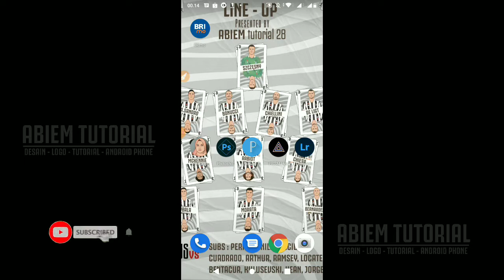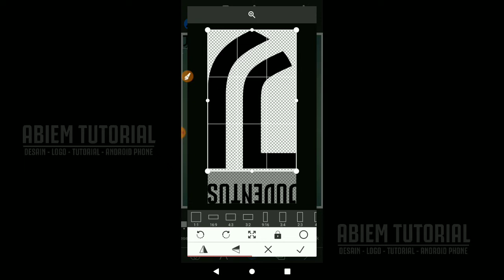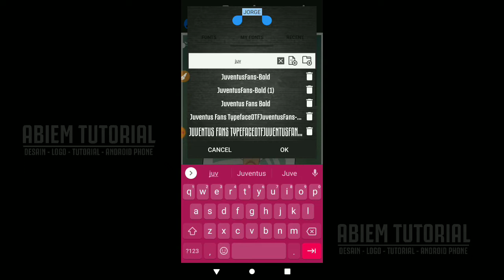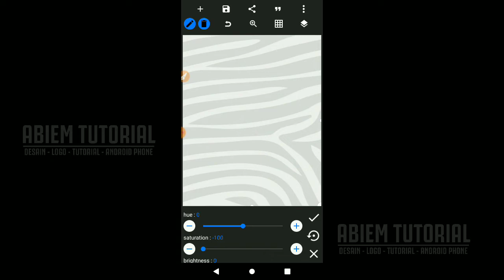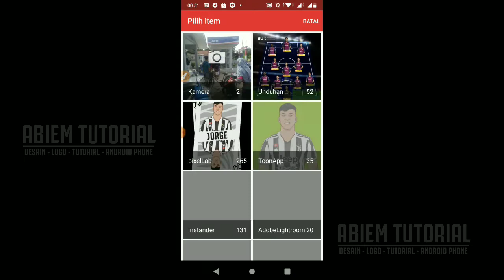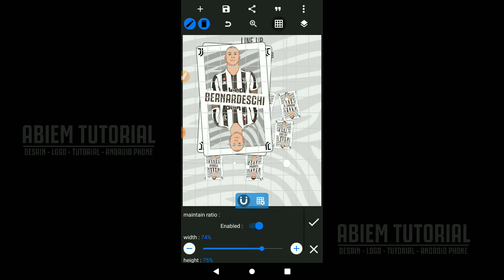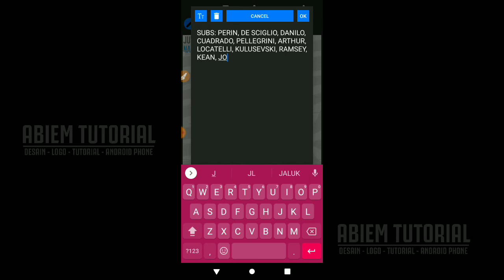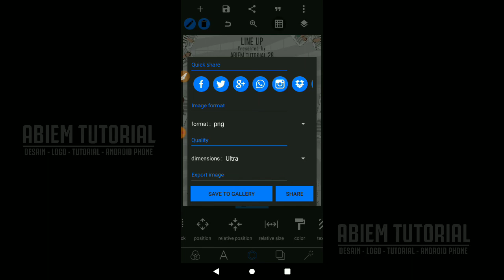Cara Membuat Poster Sport Line Up card cartoon | Pixellab Tutorial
Cara Membuat Poster Sport Line Up card cartoon | Pixellab Tutoria

Assalamualaikum kali ini admin akan bahas Cara Membuat POSTER SPORT LINE UP CARD CARTOON di Aplikasi PIXELLAB

CARA MENDOWNLOAD FILE PLP DI SAFELINKU CARAREGESTRASI.COM